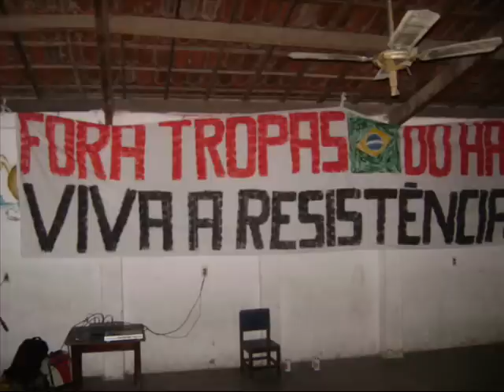Outubro Oi! 2008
Festival punk skin realizado em Outubro de 2008 em Fortaleza- Ceará/Brasil.
Realização: Bootboys & Girls Fortaleza e Antifas Ceará.
Oi! Oi! Music for working class!
Clas Pride World Wide!